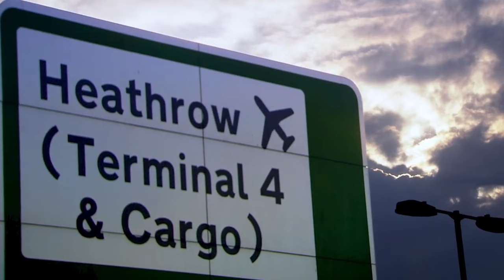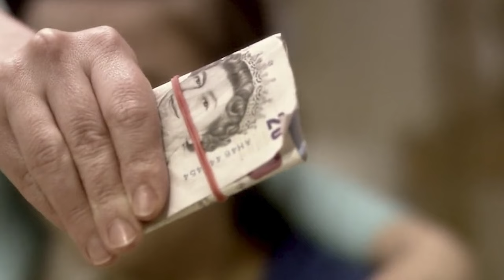Kyu anjaane logo ko friends nahi banana chahiye | Mum and DadEXPLAINED IN HINDI